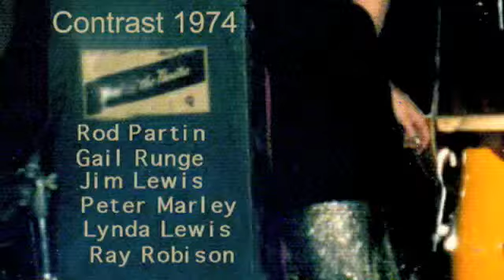Contrast "Dirty Ol' Man"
Calgary Band Contrast performs "Dirty Ol' Man" at The Majestic 1974